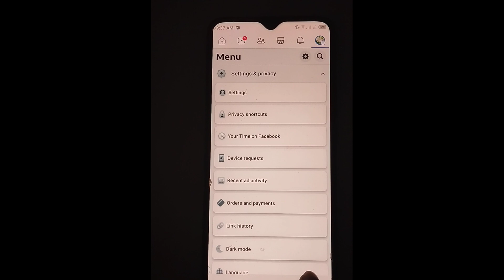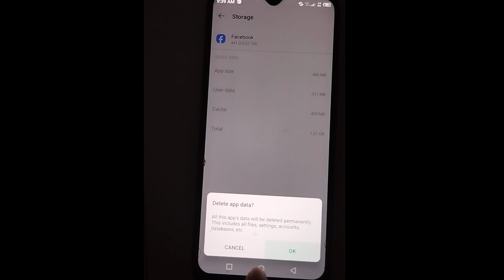How To Fix Can't Send Friend Request On Facebook | Can't Send Friend Request Problem Solve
How to fix can't send friend request on Facebook